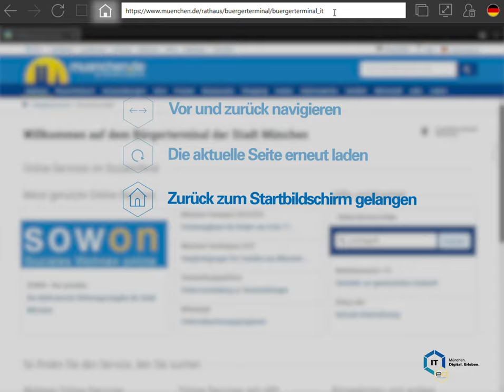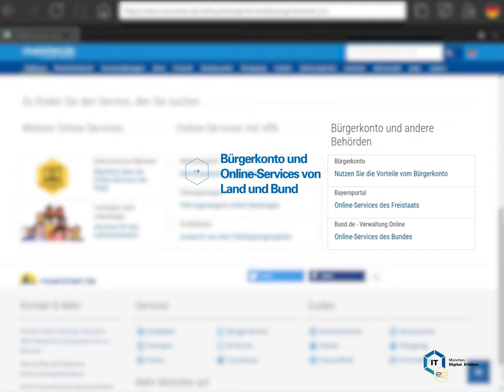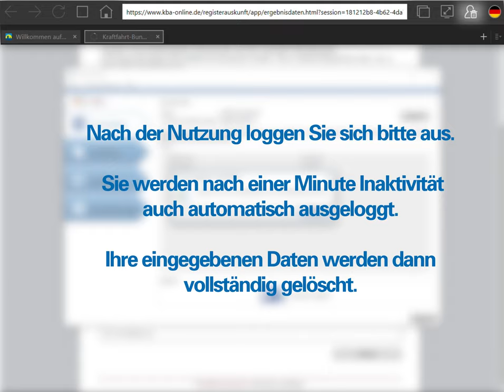So nutzen Sie das Bürgerterminal der Stadt München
Bürgerterminal der Stadtverwaltung München: Unser Tutorialvideo zeigt Ihnen, wie es funktioniert!

Nutzen Sie das Lesegerät für den Personalausweis mit Online-Ausweisfunktion (nPA) - verfügbar für immer mehr Online-Services der Verwaltung. Finden Sie die Online-Dienstleistung, die Sie suchen.

Hinweis: Das Video ist ohne Ton, da der Bürgerterminal kein Ton ausgibt.